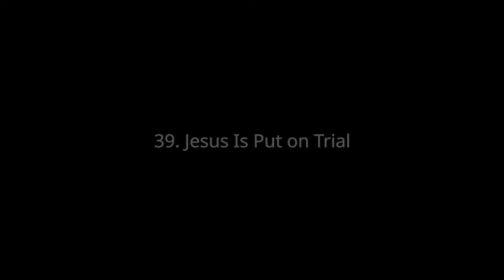39. Jesus Is Put on Trial–unfoldingWord® Open Bible Stories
A Bible story from: Matthew 26:57-27:26; Mark 14:53-15:15; Luke 22:54-23:25; John 18:12-19:16

50 key stories of the Bible, from Creation to Revelation, in text, audio, and video, in any language, for free.

3D Effects/Editor: Travis Blake

unfoldingWord® is a registered trademark of unfoldingWord. Use of the unfoldingWord name or logo requires the written permission of unfoldingWord. If you modify a copy or translate this work, thereby creating a derivative work, you must remove the unfoldingWord® trademark.